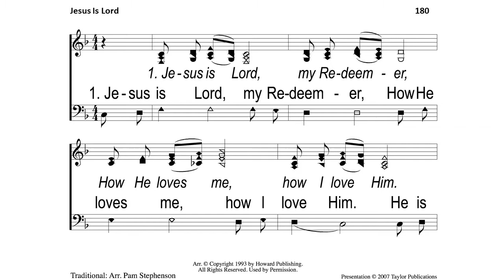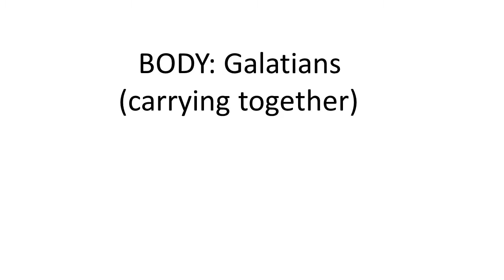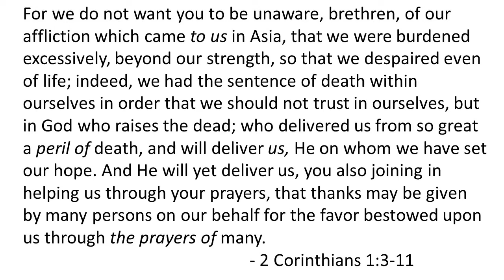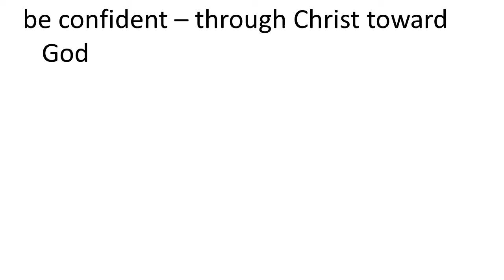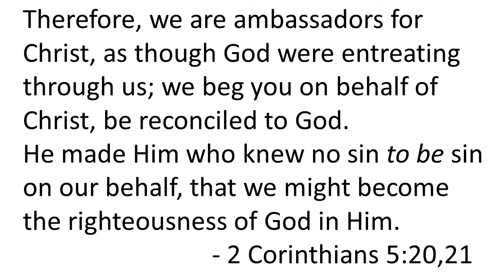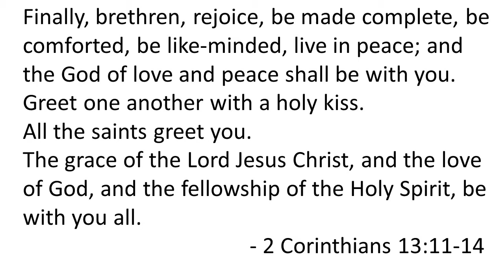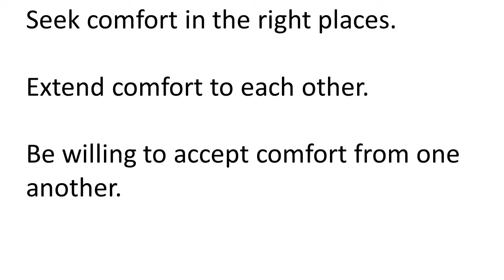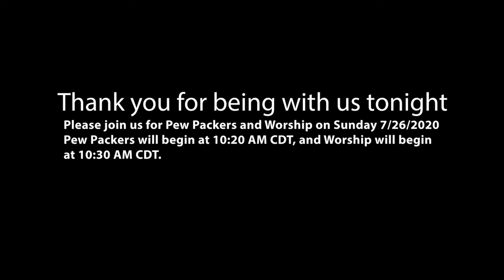Wednesday Night Bible Study 7/22/2020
Scripture references are from the NASB
CCLI 1465332
CSPL146460